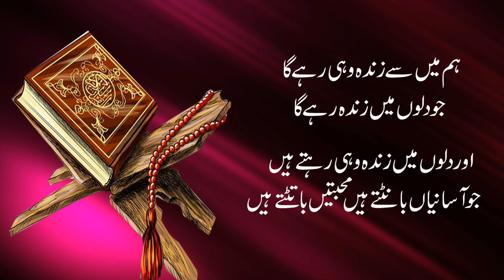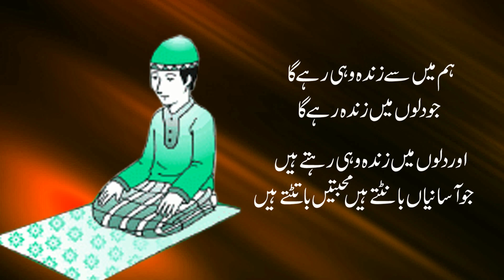Nice Quotes About Life In Urdu || Quotes About Love || Golden Words In || Urdu Aqwal e Zareen